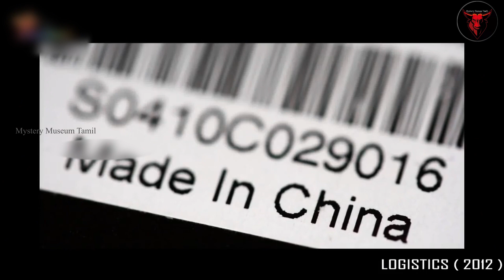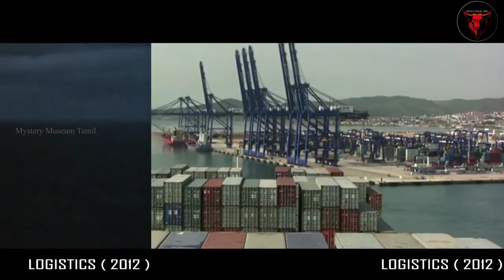உலகத்த்திலயே நீளமான படம்||Longest Movie in Tamil||MMT7500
This Video About the Longest Movie in The World. The Movie Name is Logistics. The Movie is the very longest journey. The movie length is 35days 17hours